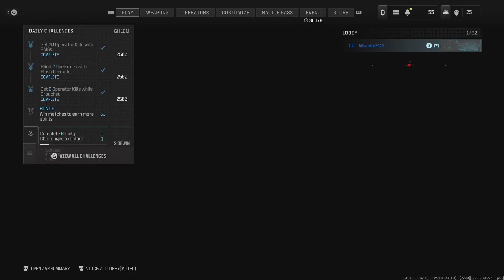Call of Duty: Let My Drone Take Care of You